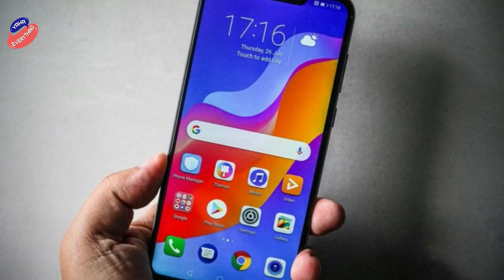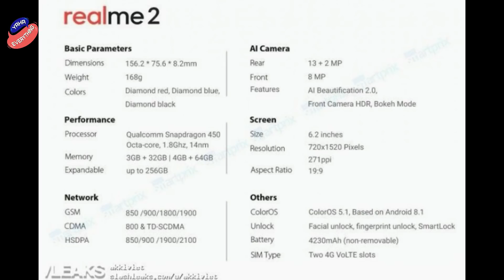DON'T Buy Realme 2 - Bad News For Realme Fan 😑 - Realme 2 में कुछ भी कमाल नहीं होगा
DON'T WAIT For Realme 2 - Bad News For Realme Fan 😑 - Realme 2 में कुछ भी कमाल नहीं होगा

Realme 2

Dosto ye video aap jarur dekhe isme maine aapko btaya hai realme 2 me kuch bhi kamal nahi hone wala hai . agr aapko janna hai to aap is video ko jarur dekhe.. thanks

Affliate Links:-
1. Philips SHP1900/97 Wired Headphone
2. Sennheiser HD 180 Wired Headphone
3. Skullcandy S5LHZ-J576 Anti Headphone
4. JBL T250SI Wired Headphone
5. Motorola Pulse 2 Headset with Mic